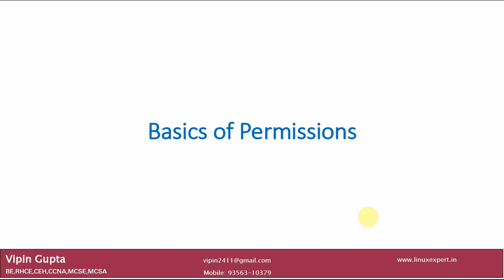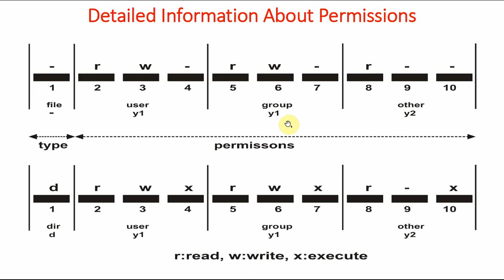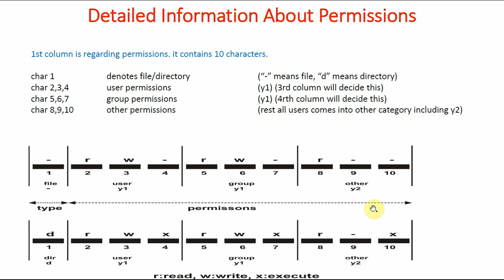104 Linux Permission Denied Error - 1 | Linux Tutorial | Linux Commands | Linux for Beginners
What are the permissions. How to use them. What is the meaning of read, write and execute permissions on files. What is the meaning of read, write and execute permissions on directories. What is r, w and x. How to change the permissions. What is the meaning of user, group and others in case of user and group permissions. What are user permissions. Basics of user permissions. Why we get permission denied error.